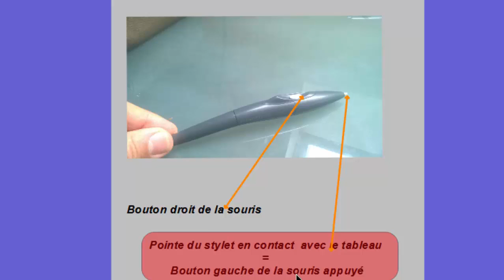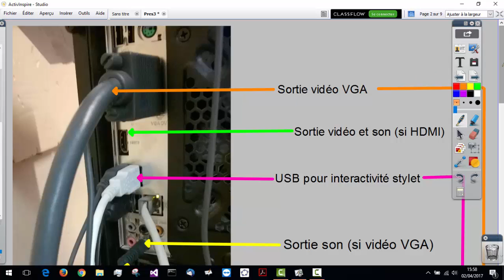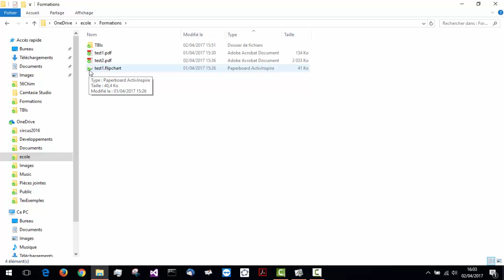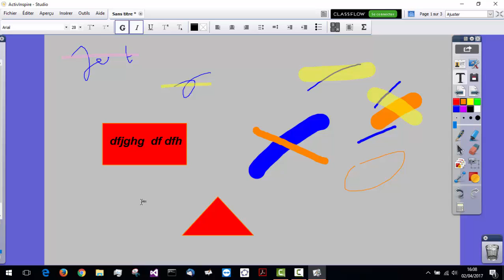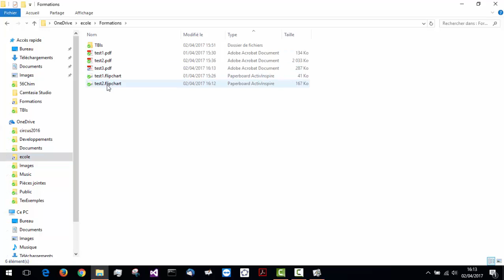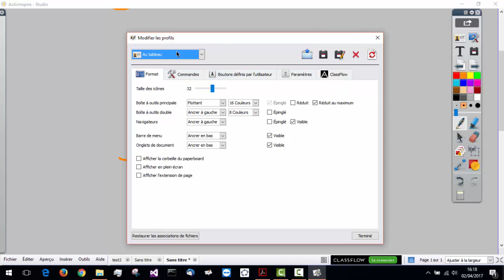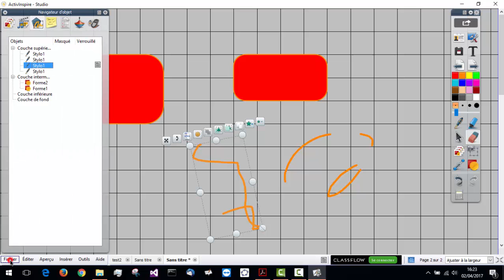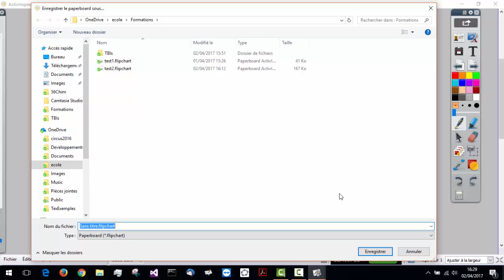Utilisation basique d'ActivInspire pour écrire sur le TBI.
Contenu de la vidéo :

00mn00 : Introduction et utilisation du stylet comme une souris. Ecrire au tableau.

02mn31 : Navigateur d'objets et navigateur de pages

03mn40 : Zone de page et zone de fond et influence lors de l'export PDF

04mn10 : Démarrage vidéoprojecteur, cablage ordinateur--TBI, Entrées sons sur le TBI

07mn10 : Calibrage TBI

08mn00 : Configuration de onedrive sur un ordinateur.

11mn20 : Démarrage du cours. Lancement d'ActivInspire.

13mn00 : Ecrire au tableau. Les outils de la palette, navigateur de pages

15mn20 : Création de formes (mind mapping), navigateur d'objets, les couches, les connecteurs, transparence, déplacement et regroupement d'objets.

18mn45 : Capture d'écran sur la page en cours

19mn13 : Capture d'écran sur le bureau

20mn00 : Sauvegarde au format ActivInspire

20mn30 : Sauvegarde au format PDF

21mn50 : TRES UTILE : CHOIX ET CONFIGURATION DE LA TAILLE DU PAPERBOARD. CONFIGURATION DE LA PAGE.

25mn00 : Configuration position de la barre de menu (pour les moins grands d'entre nous)

26mn05 : Configuration de la palette d'outils

27mn30 : Possibilité de choisir un fond de page (navigateur de ressources : lignes, papier millimétré,...)

28mn27 : Divers : menu editer effacer (annotations, objets,...), fond dégradé, grille et accrochage

31mn20 : TRES UTILE : IMPORTATION FICHIER PDF POUR ANNOTATION. CHOIX RESOLUTION

34mn50 : Epingler l'application ActivInspire sur la barre des tâches de windows (pour démarrage par un simple clic gauche)

36mn10 : Rappel du démarrage d'ActivInspire et choix de la bonne dimension du tableau (format A4)